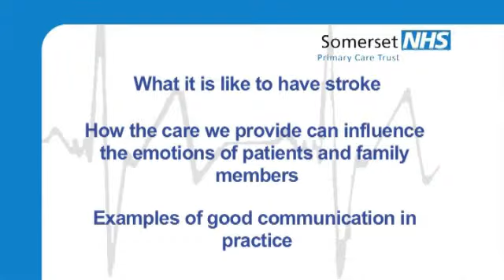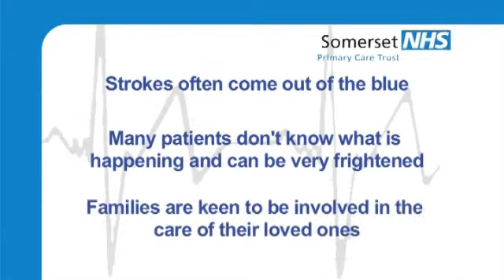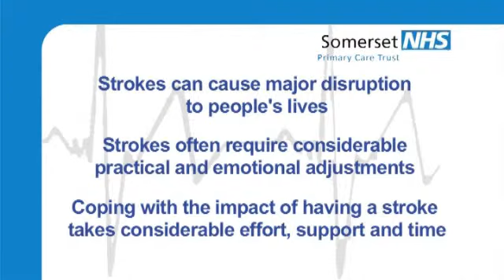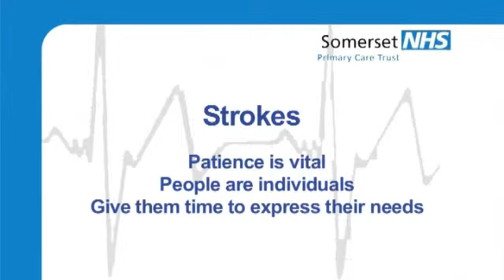Emotional Support through Good Communication - Part 1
Emotional Support through Good Communication - Part 1 of 2
Examines the impact of a stroke and how care is provided can influence the emotions of patients and family members.